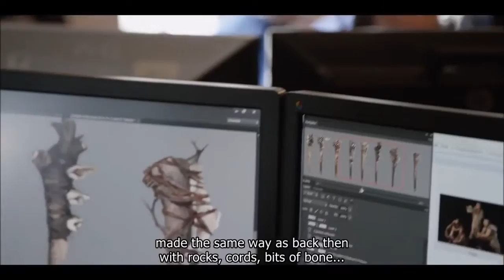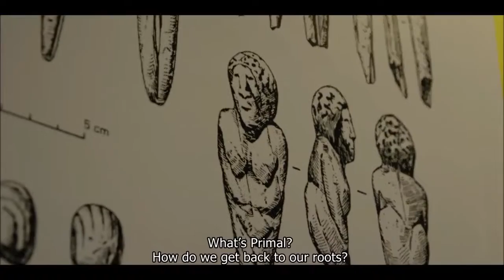Far Cry Primal FULL Trailer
Far Cry Primal – RELEASES: 23 FEB